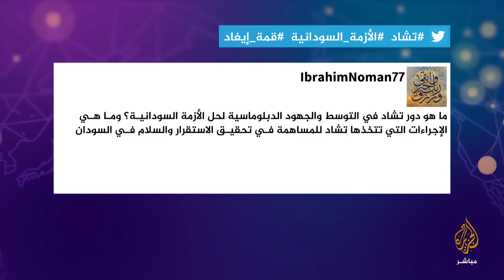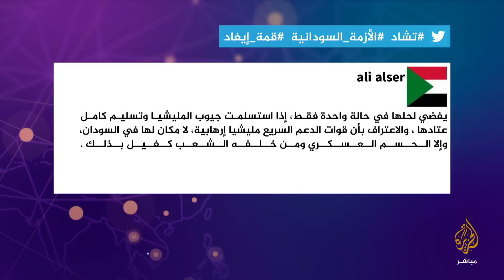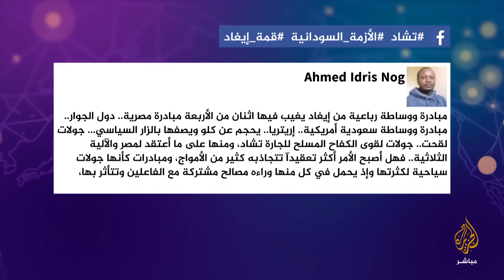وزير خارجية تشاد للجزيرة مباشر: ربما تصل نيران الحرب في السودان إلينا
وزير الخارجية التشادي محمد صالح النظيف للجزيرة مباشر:

 ندعم جميع المبادرات التي تفضي إلى حل سلمي للأزمة السودانية
نتواصل مع طرفي النزاع في السودان من أجل إيقاف الحرب

لا ننحاز مع أي طرف في السودان ونسعى لمساعدة السودانيين من أجل حل سلمي للأزمة

متخوفون من امتداد الحرب في السودان إلى دول الجوار وربما تصل نيرانها إلى تشاد

نعارض كل خلاف ونزاع بين الدول الإفريقية

نبذل في كل ما وسعنا لمساعدة اللاجئين السودانيين وحث الأطراف على وقف الاقتتال

نشجع كل مبادرة تساعد السودانيين للخروج من الأزمة التي تمر بها بلادهم

نناشد الأطراف السودانية لقبول المبادرات التي يتم طرحها والتفاعل معها بإيجابية

نريد للحرب في السودان أن تتوقف ونجاح المبادرات مرهون بجدية الأطراف السودانية

لا نؤمن بالحل العسكري للقضية السودانية والحوار هو السبيل الوحيد لإنهاء الاقتتال هناك

نحن أكثر المتضررين مما يحصل في ليبيا ويجب إيقاف ما يحدث هناك

عشنا الحرب نحو 30 عاما ولا نريد للسودانيين أن يمروا بتجربتنا